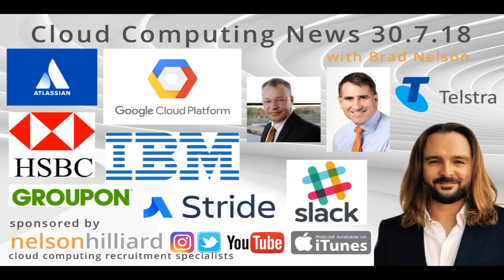W/C 30.7.18 News Nelson Hilliard Cloud Computing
CloudComputing and IoT News Highlights week commencing the 30th July 2018

Exciting opportunity to work with Nelson Hilliard Cloud Computing Recruitment.
Watch the video below and book a 15 min 'work for us' call to discover more about the role.